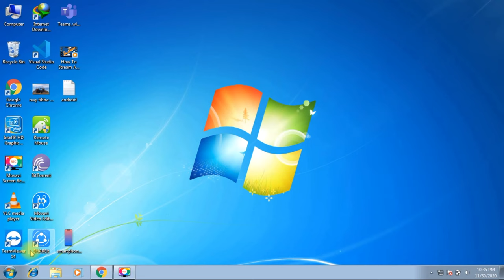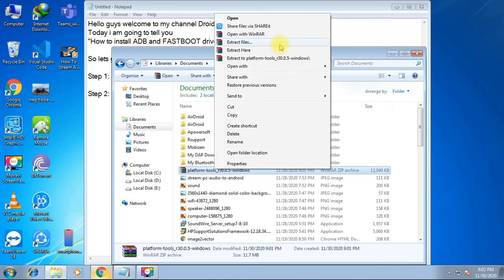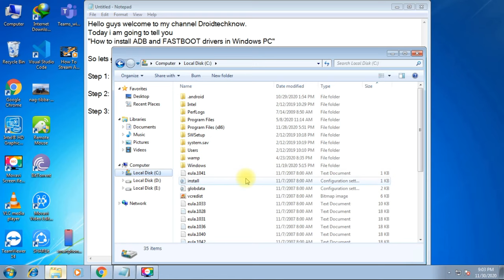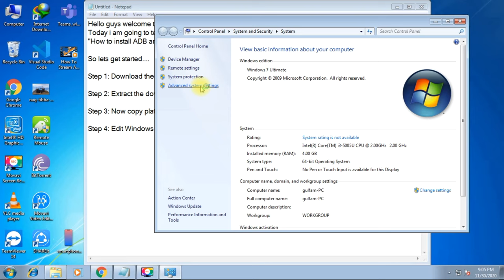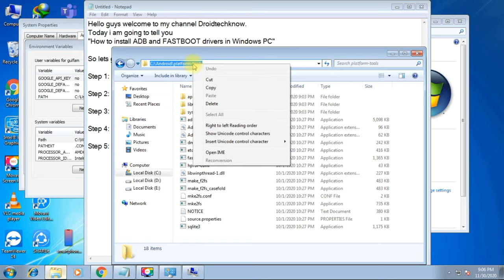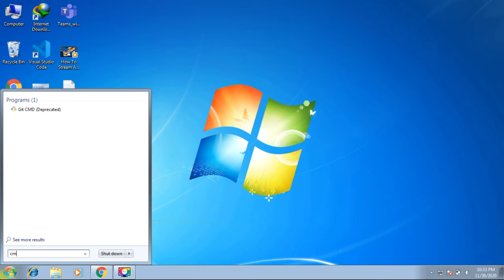How to install ADB and FASTBOOT driver on Windows 10/8/7 PC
In this video tutorial, you will learn How to install the ADB and FASTBOOT driver on windows 10/8/7 PC.

►Instructions:

Step 1: Download the SDK-Platform tool in your system. The link is in the description.

Step 2: Extract the downloaded SDK-Platform tool.

Step 3: Now copy the platform-tool folder and paste it into the C drive.

Step 4: Edit Windows Environment Variable.

Step 5: Now copy the platform-tool path into the System variable path and end with a semicolon.

You have successfully installed the ADB Fastboot drivers on your PC. Now to check restart your PC and connect the Android device.

Let me know if you have any queries in the comment box.